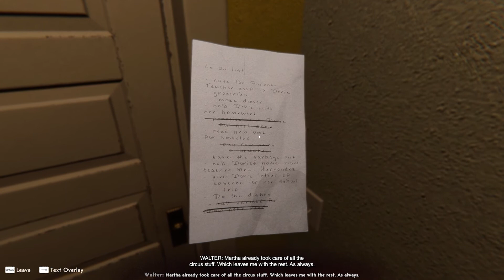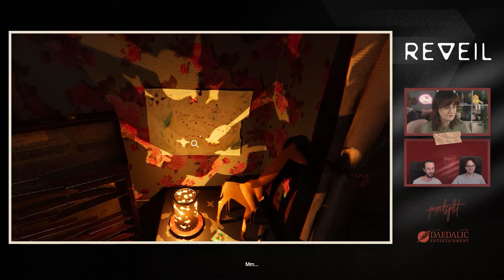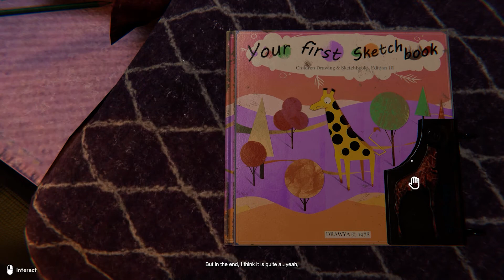REVEIL - Gameplay Showcase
More about this game:
🎮 Developer: Pixelsplit
🎮 Publisher: Daedalic Entertainment